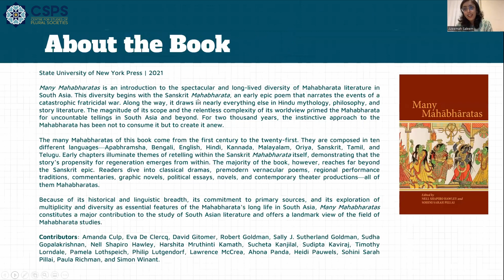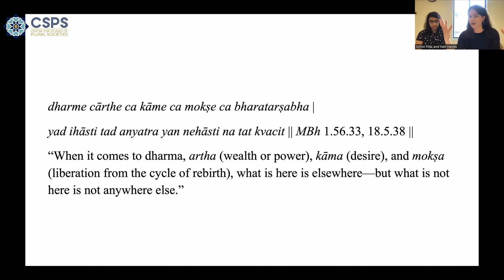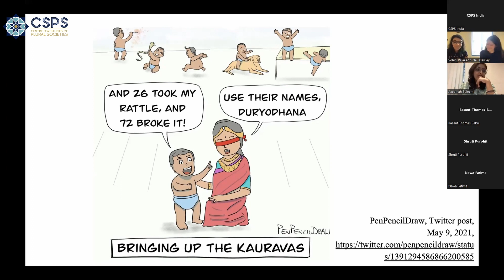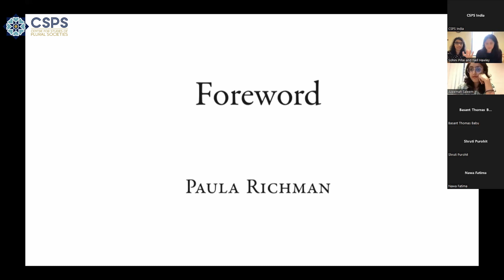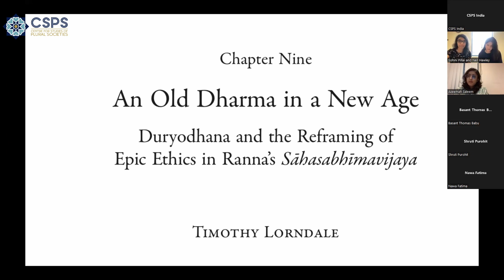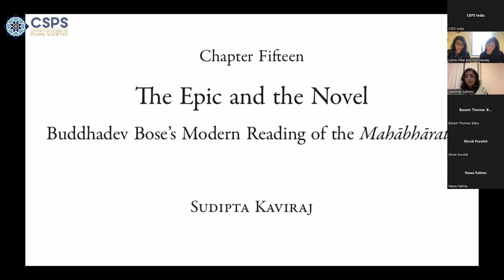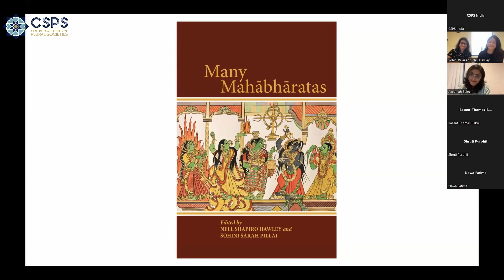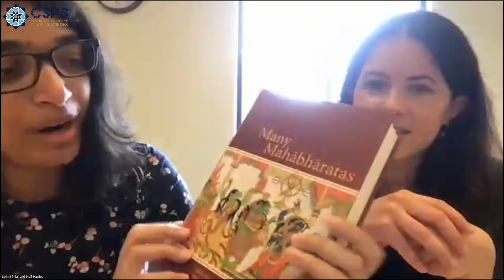CSPS Book Discussion | Many Mahabharatas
Centre for Studies of Plural Societies (CSPS) conducted a book discussion on Many Mahabhartas, co-edited by Dr Sohini Sarah Pillai and Nell Shapiro Hawley on 29th June 2022.

About Co-editors:

Dr Sohini Sarah Pillai is an Assistant Professor of Religion at Kalamazoo College. She is a comparatist of South Asian religious literature, and her area of specialisation is the Mahabharata and Ramayana epic narrative traditions with particular focus on retellings created in Hindi and Tamil.

She received her PhD in South and Southest Asian Studies from University of California, Berkley, her MA in Middle Eastern, South Asian, and African Studies from Columbia university, and her BA in South Asia Studies and Theatre Studies from Wellesley College.

Nell Shapiro Hawley is Preceptor in Sanskrit at Harvard University.  She is a doctoral candidate in South Asian Languages and Civilizations at the University of Chicago. Her dissertation is titled “The War That Wasn’t: The Virāṭaparvan, the Pañcarātra, and the Fantasy Life of the Mahābhārata.” She designed and taught the undergraduate course “Yoga: Texts, Practices, Politics” and taught elementary and intermediate Sanskrit.

Discussion:

The speakers mentioned that despite the sinister tones of the epic and being considered inauspicious to read, the clearest indicator of its allure in the past 2000 years has been to recreate the story in several different South Asian languages. Each chapter in the book discusses this phenomenon of the many re-tellings and numerous interpretations of the epic.

Told in the form of poems, plays, sculptures, comic books, paintings, novels, short stories, films, folk tales, essays, and tv shows, - desire for more retellings is baked into the Mahabharata’s own creation myth. The editors discuss that Ganesha (the writer of the story) demands that sage Vyasa- the author dictate to him without interruption. Ganesha here not only represents the hungry audience but is also its original re-teller, the transmitter from one medium to another. Ganesha never finds satisfaction in the text, to which Vyasa responds by asking Ganesha to reinterpret each text. The story thus remains interrupted, incomplete and incomprehensible for the most part, which invites perpetual interpretation by the reader. An essential part of reading/hearing is never getting quite enough of it. The editors explain that the chapters demonstrate that any Mahabharat represents many Mahbharatas.

The speakers mention some examples of re-tellings of the epic: A version of Mahabharat depicts that the 100 brothers renounce all earthy possessions and become ascetics. Another version poem depicts Pandavas and Kauravas joining forces to wage battle with Krishna in order to save the life of a local king. Another version shows the brothers split the kingdom and do not go to war. There are also versions that focus on other side characters like Shakuntala, Suparna, Ashwathama, Gatothkacha without mentioning Pandavas or Kauravas at all. “Are these also considered retellings? Are these symbolic?” ask the editors of the book. The editors draw from A.K. Ramanujan concept of ‘responsive, reflexive or self reflexive’ text. These short stories, novels, plays, etc- become more meaningful when we leave behind the constraints that make them first and foremost as Mahabharata. They should be embedded in the eco system of the Mahabharata-related works, putting them in conversation with other works. According to the speakers, Wendy Doniger’s concept of conversation and reading intertextually enables us to eavesdrop in the conversations of different tellers centuries and continents apart.

Using Ramanujan’s concept of ‘presences and absences, the editors of the book read the Mahabharata tradition as a genre of its own. The editors hope that the audience will listen closely to an interpretation of Mahabharata while hearing a polyphony of absent tellings in the background.

The sections of this book follow a chronological progression of Mahabharata representations that occur across the range of South Asian literature. The editors have decided to restrict the primary sources to Mahabharatas of South Asian origin, while prioritizing the lesser accessible texts.

About CSPS:

Centre for Studies of Plural Societies (CSPS) is an independent, nonprofit, educational, and research training centre in New Delhi to promote the culture of scientific social research.
It aims to train young minds to respect or be open to diverse ideas, frameworks, approaches, and concepts while engaging with the knowledge or its production.